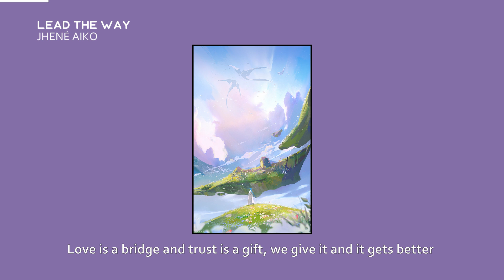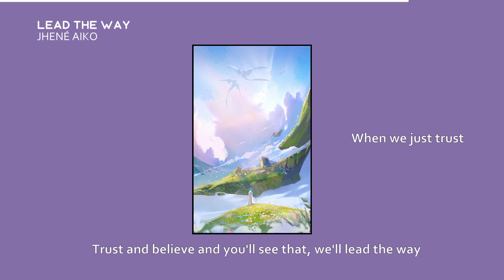Jhené Aiko - Lead the Way (Lyrics)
From "Raya and the Last Dragon" - "Lead The Way"

Lyrics:
[Intro]

[Verse 1]
We have a choice to
Build or destroy to
Fight or to come together
Love is a bridge and
Trust is a gift, we
Give it and it gets better

[Pre-Chorus]
There's an energy in the water
There is magic deep in our heart
There's a legacy that we honor
When we bring the light to the dark
Whatever brings us together
Can nevеr tear us apart
We becomе stronger than ever

[Chorus]
When we just trust
Trust and believe and
You'll see that, we'll lead the way (3x)
You'll see that, we'll lead the way (Ooh, ooh)

[Verse 2]
When you're broken, open up your heart and feel
There's no difference, we're all family here
It's 'bout all of our doubts, all our up and downs
There is never really anything to fear

[Pre-Chorus]
Can never tear us apart
We become stronger than ever

[Bridge]
Takin' the first step, I see you as myself
Nothing we can't do, ooh, ooh
Put the past behind
Learn from life itself
We can start brand new, ooh, ooh, ooh

[Pre-Chorus]
Whatever brings us together (Whatever)
Can never tear us apart (Tear us apart)